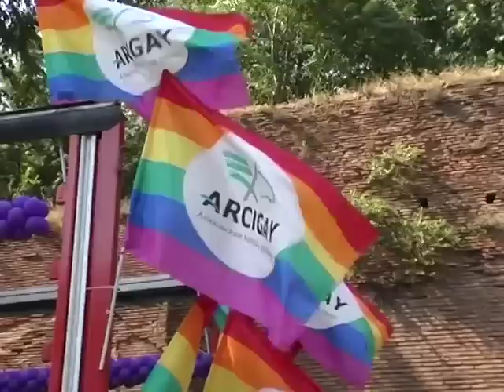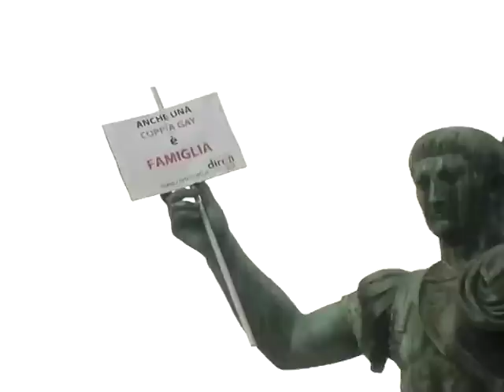GAY PRIDE ROMA 2010.mp4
Roma 03/07/2010 Roma Pride 2010 manifestazione di Gay,Lesbiche.Transessuali contro l'omofobia.